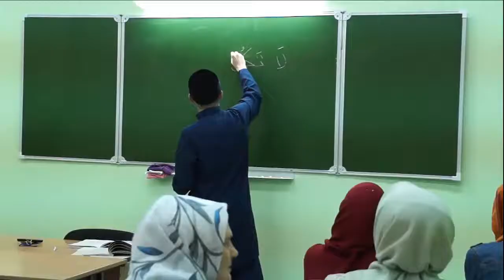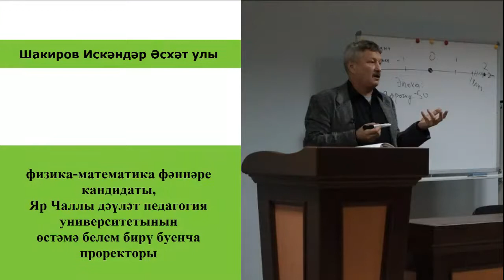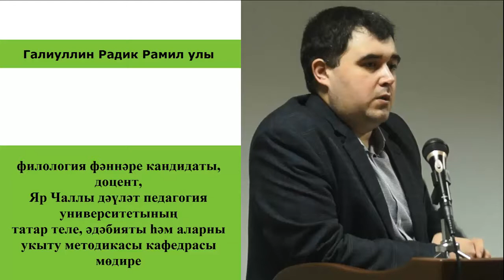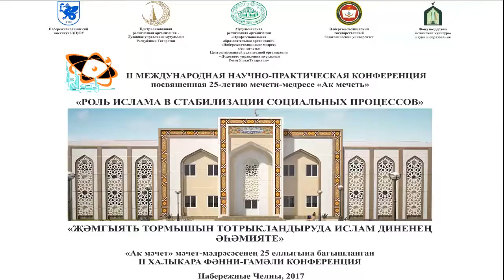Ролик к II Международной конференции в "Ак мечети"